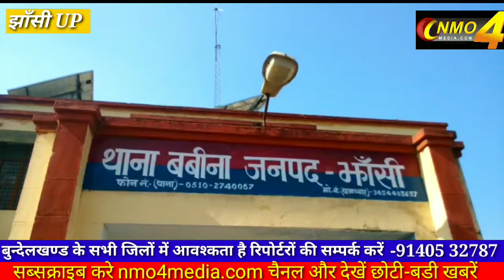छोटी सी बात बनी महिला की हत्या कारण,देखे ये रिपोर्ट.....